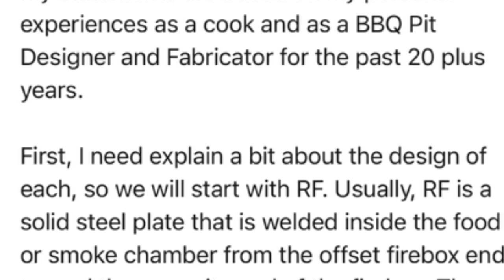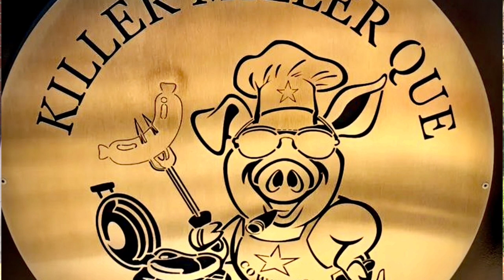YouTube| BBQ Legends & Lies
Welcome to My Porch BBQ!  In this video, we're just hanging out on my porch and talking all about BBQ. I will be covering some common BBQ myths, sharing some great BBQ channels to check out on YouTube, and even talking about some of my favorite BBQ pit builders. If you're new to BBQ and YouTube, this video is definitely for you. It's a great starting point for anyone looking for guidance and inspiration on their BBQ journey. And if you're already an old pro, we'd love for you to watch and leave a comment with any tips or advice you have to share with those who are just starting out. Speaking of great BBQ channels, we've got a few recommendations for you. Some of my favorite small YouTube channels to watch include:

The Woodshed Smoke & BBQ with Slowhand
Wishing Well BBQ
4 seasons BBQ
Cook & BBQ 24/7
Keller’s Grillzebo
BBQ Elevated.

These channels offer unique perspectives and great tips for anyone who loves BBQ. So whether you're a seasoned pro or just starting out, there's something for everyone to enjoy.